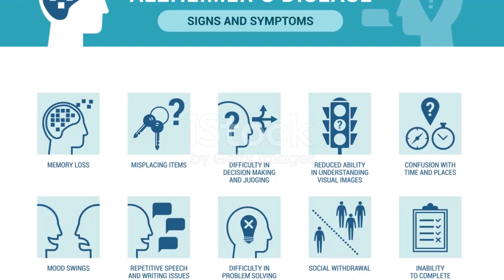Alzheimer's A Comprehensive Guide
Today, we're going to talk about a topic that affects millions of people worldwide - Alzheimer's disease.